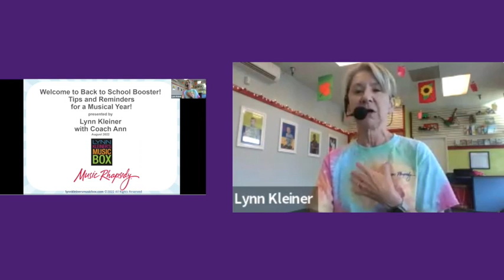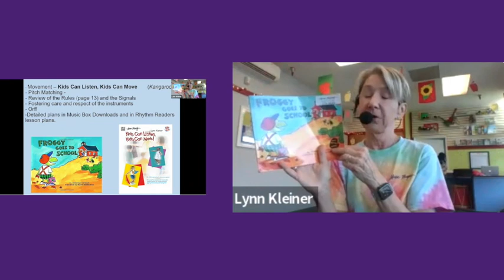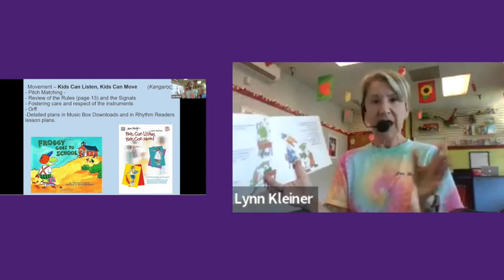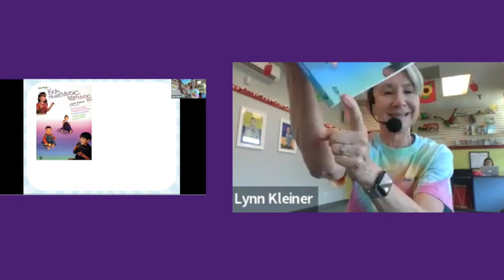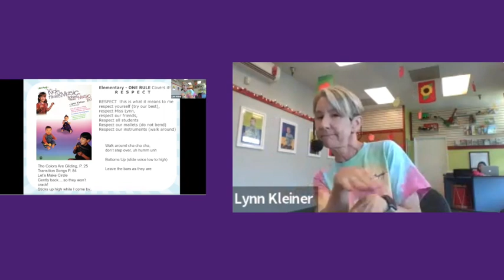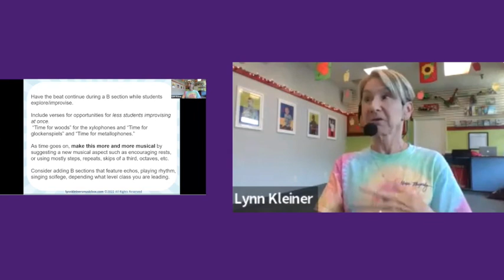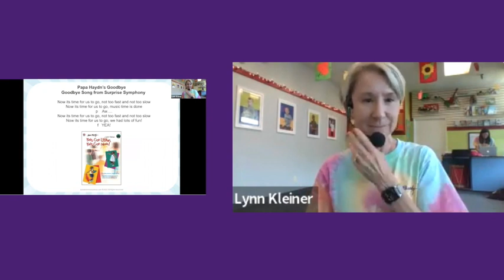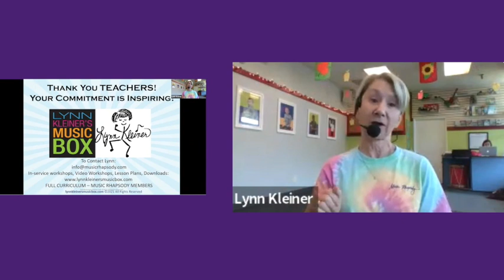Back to School Booster and Q&A - September 2022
Here’s a few things we will discussed – which will include a story and song!

Playful and musical ways to introduce/reinforce classroom and instrument rules
Catchy tunes/chants for classroom management and instrument care
Q and A about the Back to School Mini Workshop Video with Children’s Performances
Moving from Orff exploration to improvisation

Join Lynn Kleiner's Music Box for access to hundreds of teacher resources